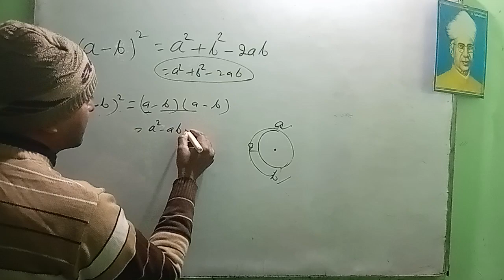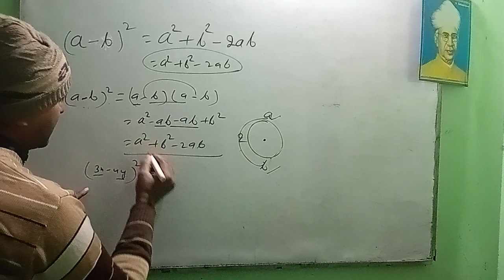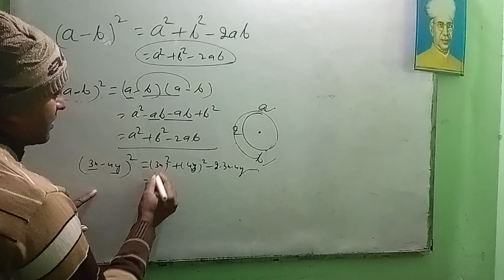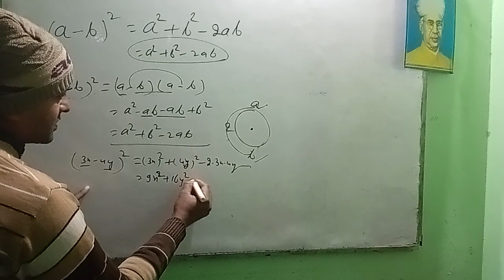A minus b ka whole square//A minus bi ka hole squire kya hai//a - b ke whole square barabar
A plus bi ka hole square
ए प्लस बी का होल स्क्वायर याद करने का ट्रिक

a+b+c )² ए प्लस बी प्लस सी का होल स्क्वायर याद करने का ट्रिक/a+b+c ke hole squire barabar

A plus bi ka hole squire kya hai

A plus bi ka hole cube

A minus b ka whole cube

A+b+c ka whole cube

a square + b square ka formula

A minus b ka whole square

link

link